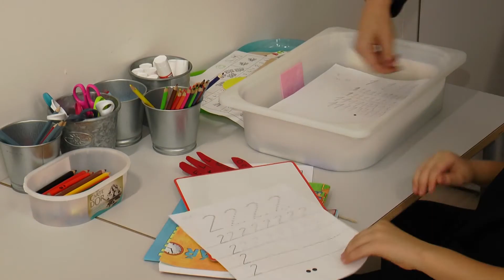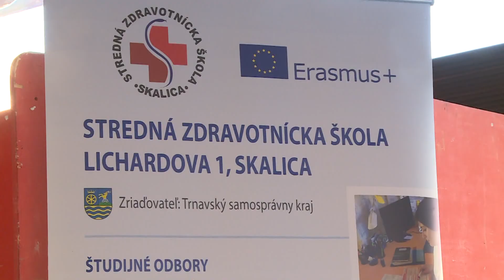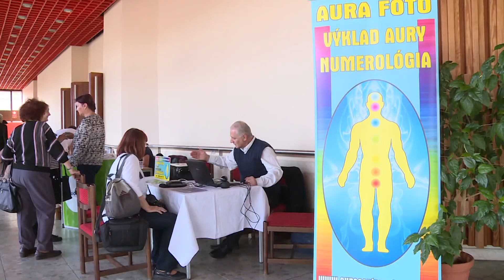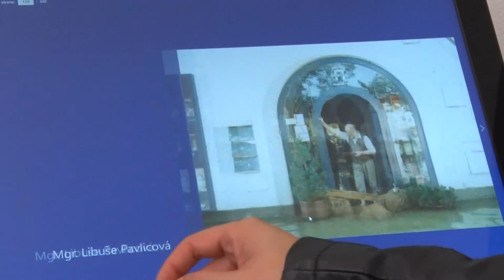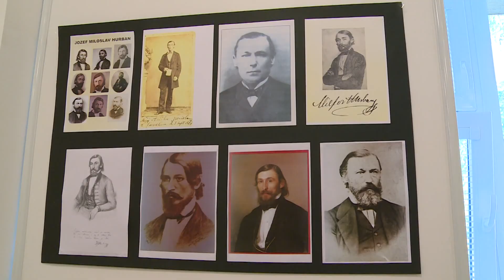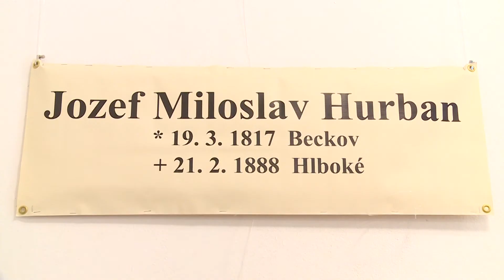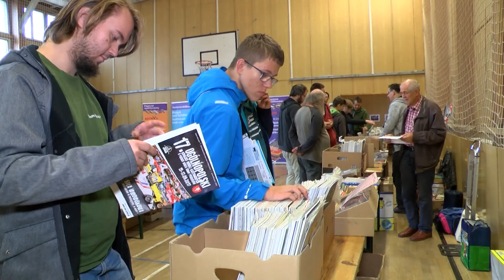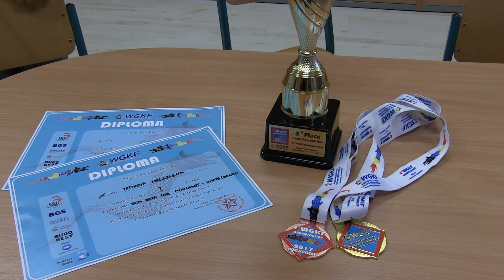TVS: Co nového u sousedů 5. 10. 2017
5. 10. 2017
V rámci Skalických dní se uskutečnil tradiční fotbalový zápas / Academic school vyučuje v češtině i angličtině / V Senici se uskutečnil Veletrh zdraví / Slovácké muzeum v Uherském Hradišti vzpomíná na povodně roku 1997